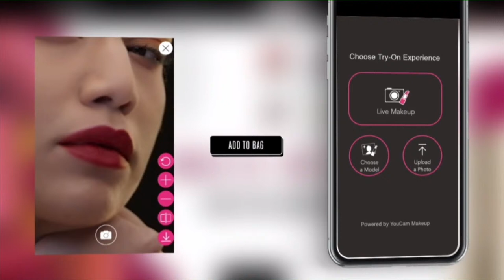FDCIxLFW | GENNEXT SHOW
Showcasing GenNext with Alpona Designs and Shriya Khanna at FDCIxLFW.